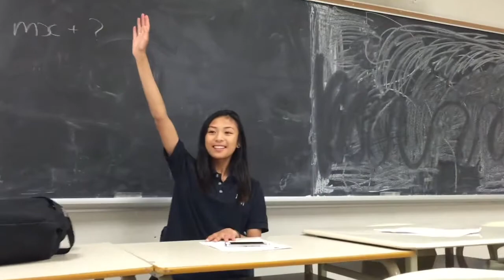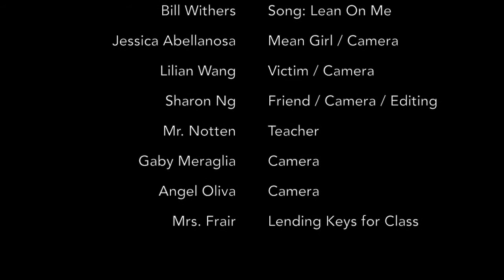Lean on Me